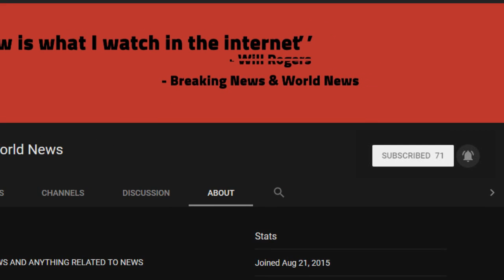BREAKING! E3: Sony PlayStation 4's kiss kiss bang bang event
Source DONT' FORGET TO SUBSCIBE TO OUR CHANNEL Video